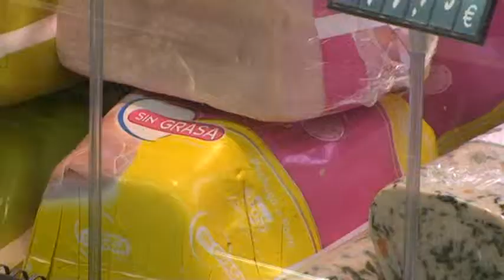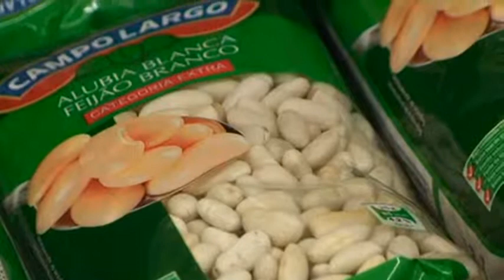Las noticias de alimentación más destacadas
Esta semana, en Alimentación 3.0, destacamos el informe sobre alertas sanitarias derivadas de alimentos publicado por la Comisión Europea; destacamos que los productos cárnicos serán más saludables, que compramos más verduras y legumbres con la crisis y cómo, a pesar de ella, los españoles no renuncian a la costumbre de tomar cañas. También hablamos de seis variedades de tomate que estaban en peligro de extinción y han sido recuperadas.